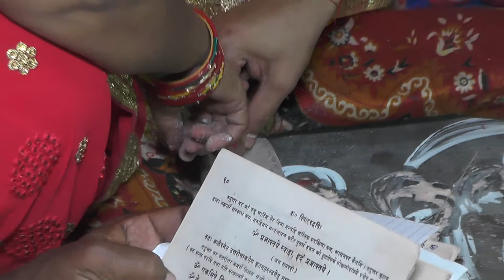Pooja Weds Sanjeet - 07